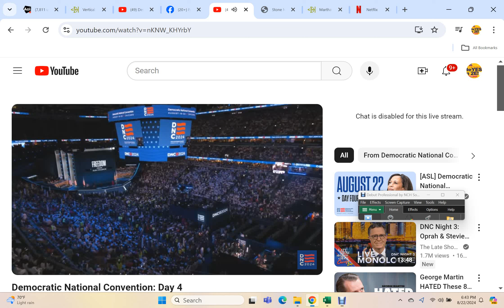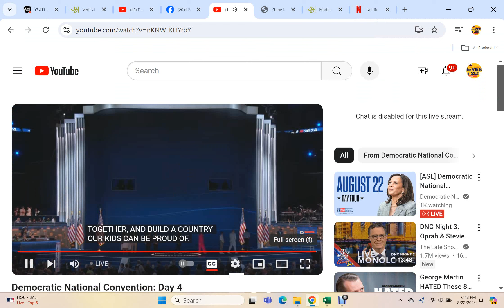Coloradan Gail DeVore and more speak at the Democratic National Convention - Chicago, IL - 8.22.24